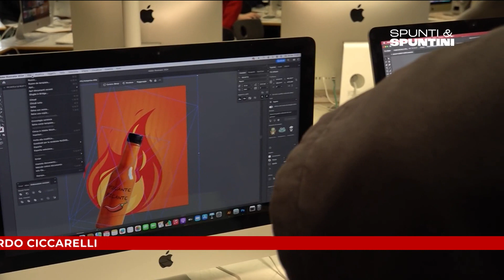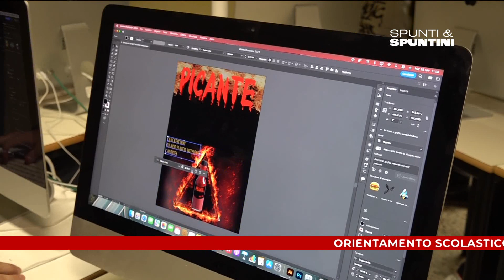Spunti&Spuntini - Orientamento scolastico: Istituto Tecnico Professionale di Arezzo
spuntiespuntini - Orientamento scolastico: alla scoperta dell’indirizzo tecnico grafico, della fotografia e cinema dell’Istituto Tecnico Professionale di Arezzo. In collegamento, Riccardo Ciccarelli